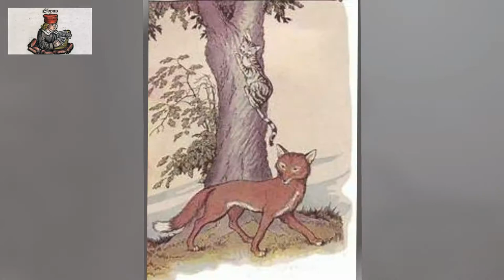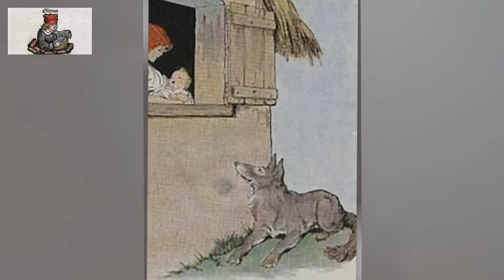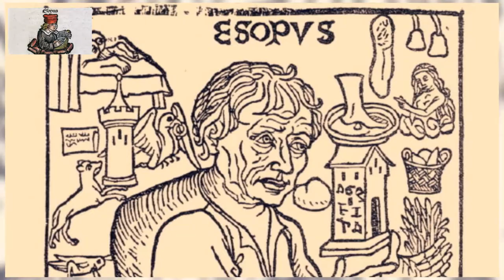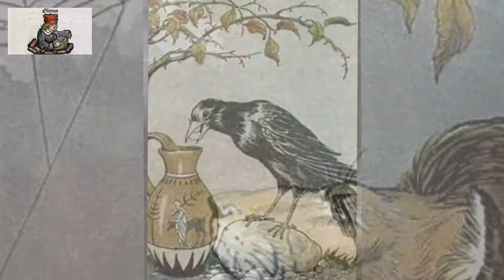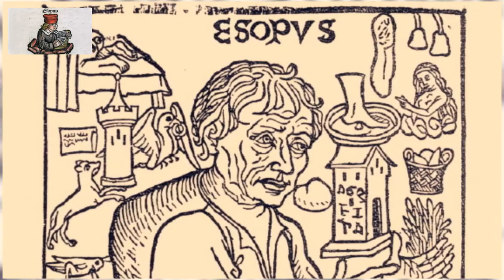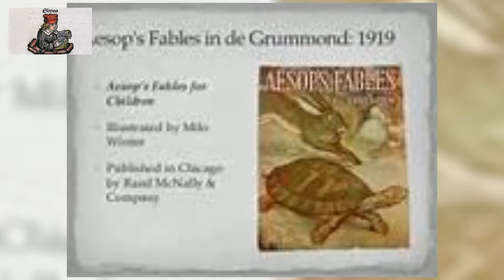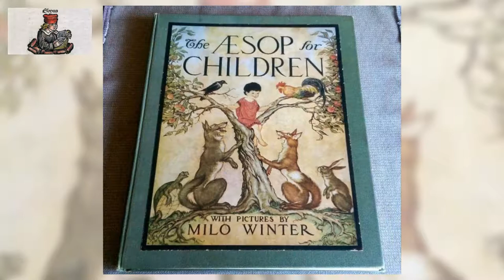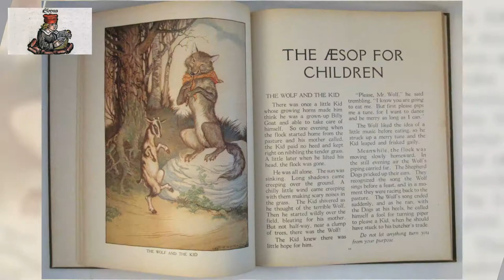The Aesop for Children AUDIOBOOK full 3 OF 3. Aesop fables for children in english